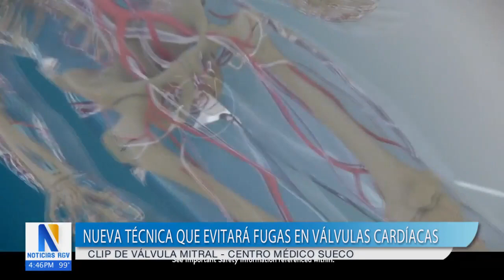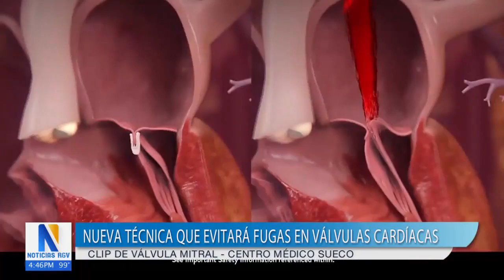Salud y Vida: Médicos utilizan ecocardiograma para detectar la fuga en la válvula cardiaca en los pa